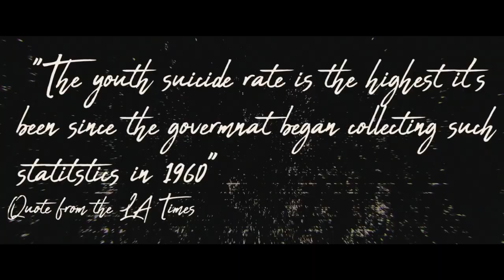Read It, Speak It, Believe It w/ Christina Boudreau & Austin Carlile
In this weeks episode Ryan is joined by Austin Carlile, Former lead singer of the band "Of Mice & Men" & Christina Boudreau, Plus Size Model & Whosoevers Ambassador as they recap a recent tour to San Antonio Texas and talk about the work that the Lord was doing as they both stepped out in faith.